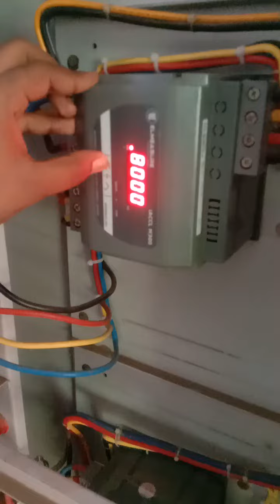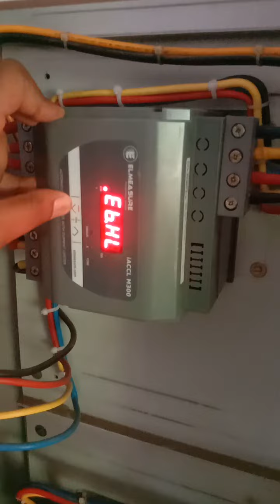Mastering ELMEASURE Accl: Secrets revealed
accl ki setting

accl connection

accl changeover switch

access ble settings

Vijay technical2194